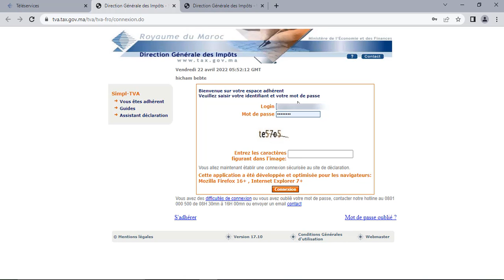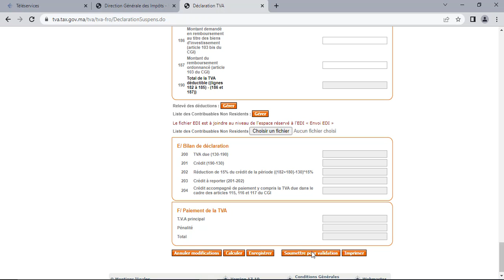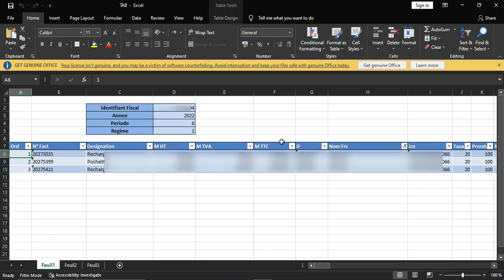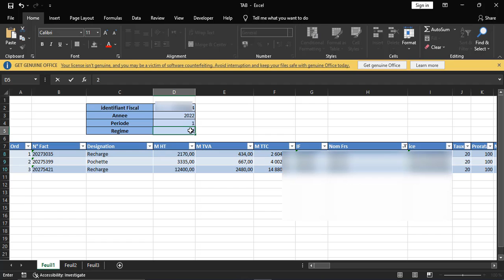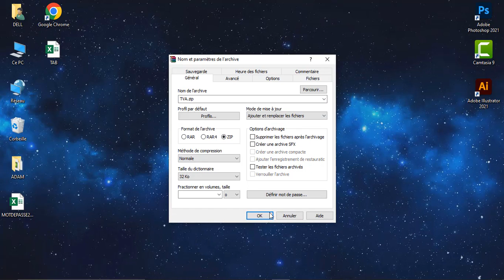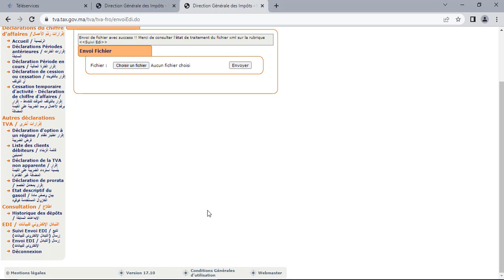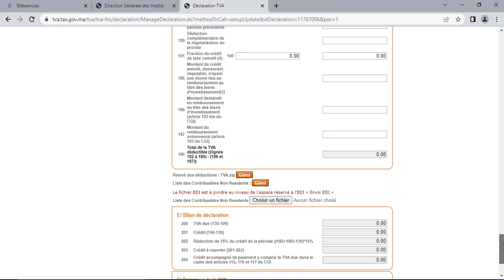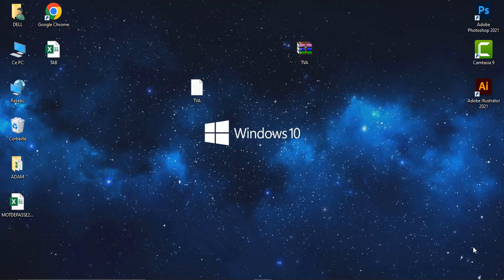TELEDECLARATION DE TVA ET TVA ANTERIEURS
TELEDECLARATION TVA MAROC
GENERATION FICHIER XML